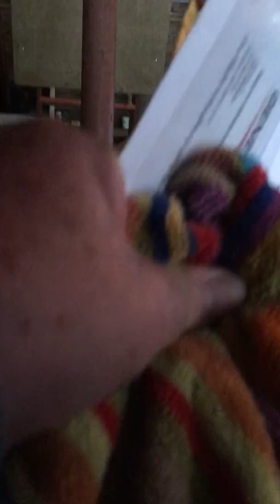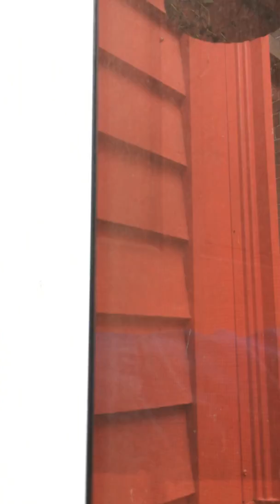My commute home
Driving home from work